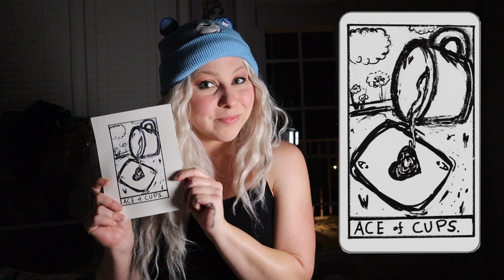Ace of Cups - Episode 37/78 - Tarot Card Tuesday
Books Used:
The Modern Witchcraft Book of Tarot By Skye Alexander
Guided Tarot By  by Stefanie Caponi